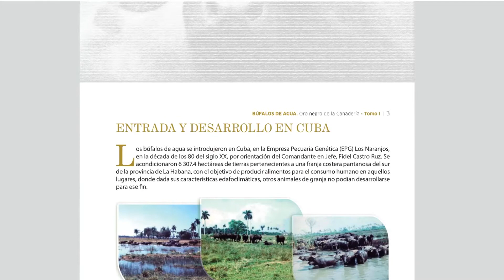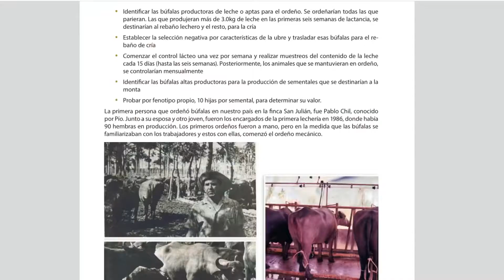7 de marzo de 2022